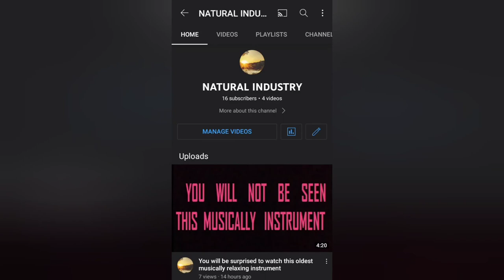Beautiful View Of Nature With Relaxing Music [Nature view with relaxing music]NATURAL VIEW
YOU CAN SEE TOP NATURAL VIDEOS WITH RELAXING MUSIC AFTER WATCHED IT YOU CAN FEEL RELAX AND SURPRISED TO WATCH BEAUTIFUL FLOWERS LAKES AND OTHER BEAUTIFUL VIEW OF NATURE